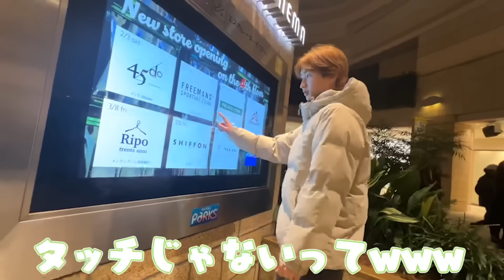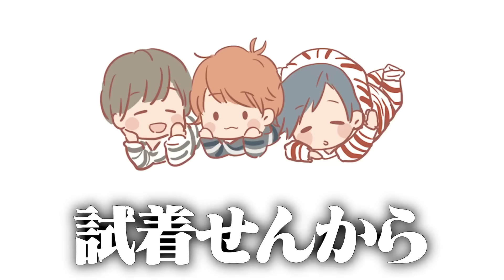知らない人にダサいと言われました。。。